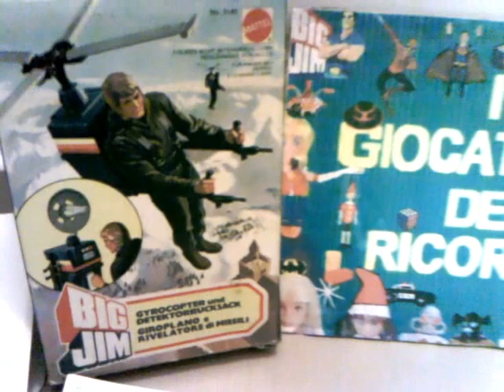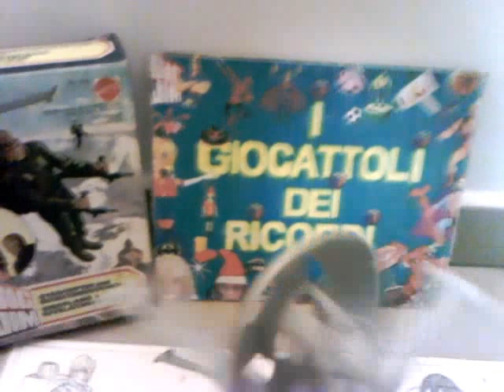BIG JIM GYROCOPTER